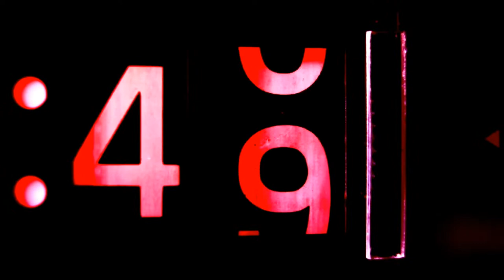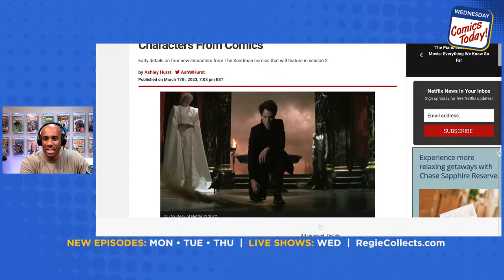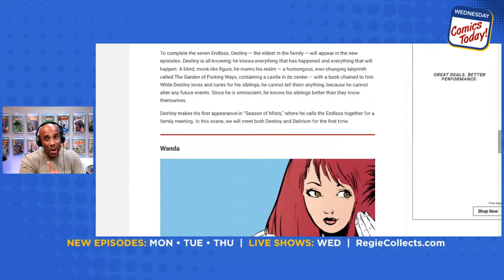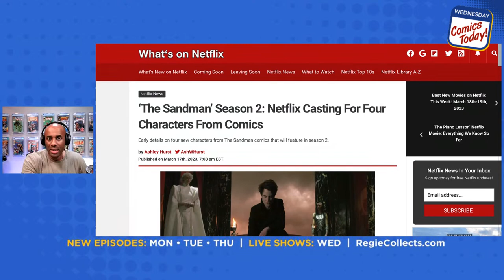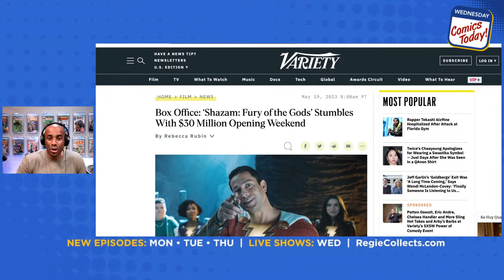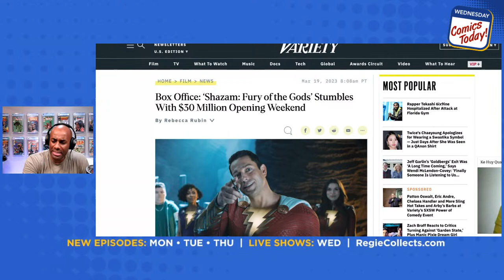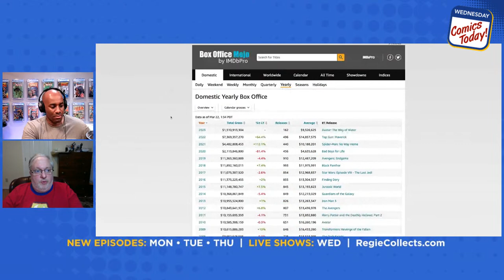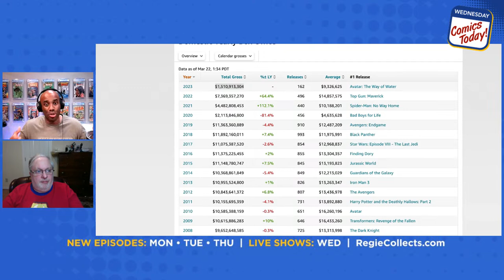Why Are Movies Failing & Giveaway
SHOW: COMICS TODAY! (Ep. 110)
TOPIC(s): During this live stream we touch on a host of topics including why comic book movies are failing, Sandman's season 2 (we think) and more.

00:00
14:31 CBC Awards
21:20 Sandman 2 (Doug Bratton)
30:32 Isolation Update
44:02 Why Shazam 2 & Other Movies Are Failing (Chuck H.)

Welcome to the official home of Regie Collects Comics on YouTube! - Regie here, your friendly neighborhood bodybuilder and comic book collector💯

➡️ I don’t tell you what to think but I do give you a few things to think about.
Legendary comic books that you didn’t know existed… “hidden gems” that ooze quality and are must-haves for any comic fan’s collections… and a huge, storied history of comics that spans almost a hundred years… and includes books that changed comic book history (and sometimes entertainment history) forever.

⏰ Videos are uploaded daily from Monday, Wednesday, Thursday at 6:30 PM Eastern. I also go live a few times a week including my ongoing live stream: Comics Today! (Wednesday’s at 7:00PM Eastern)

🎼 Credits:

Song: Nothing Lasts Forever
Album: North Star
Artist: Brandon Isaac & Free Mind

Song: Rap Heroics
Album: North Star